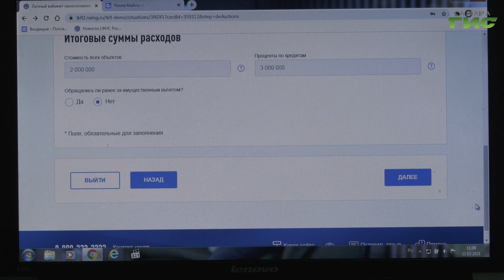В Кировском районе Самары начал свою работу мобильный налоговый офис